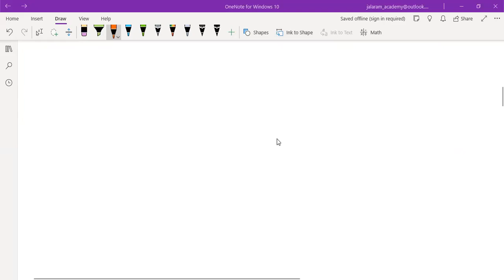partial fraction type 1 and type 2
partial fraction of expression having linear factors in denominator